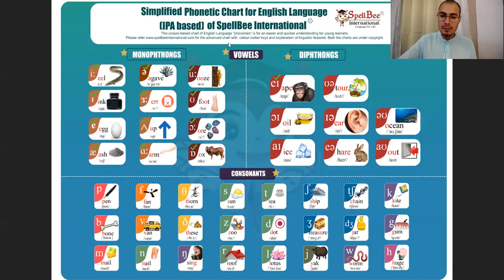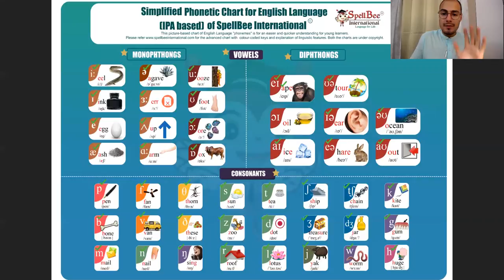Simplified Phonetic chart explanation video by Andrei